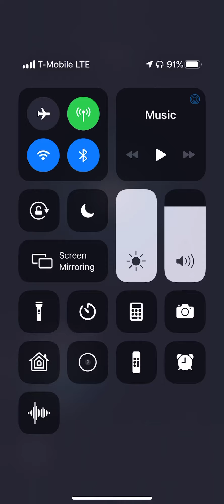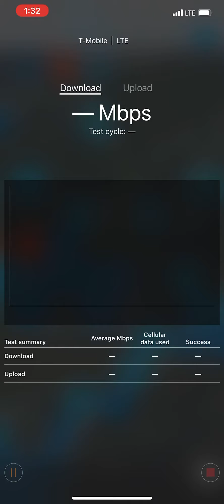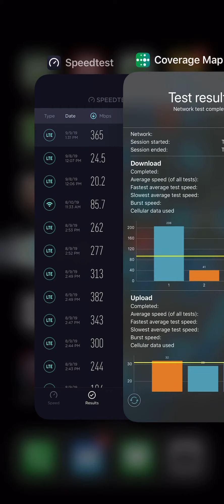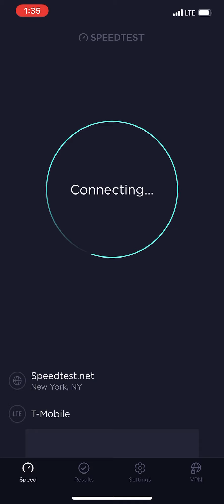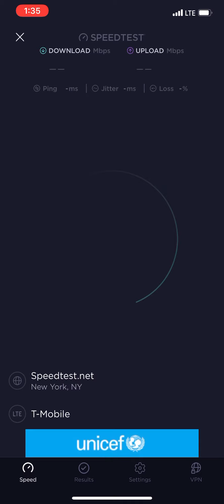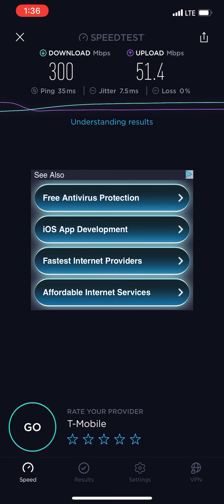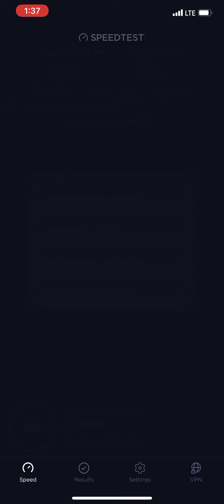Insane T-Mobile Data Speed!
My iPhone XS Max on T-Mobile can reach 365Mbps DL even with a full case on it being held in my hand indoors! This isn’t WiFi, this is LTE and I am assuming this is 3 Carrier Aggregation going on. Can anyone fill me in more on what exactly is happening and why it’s so fast? At this speed I don’t need 5G at all. This was tested in Central NJ, Murray Hill.